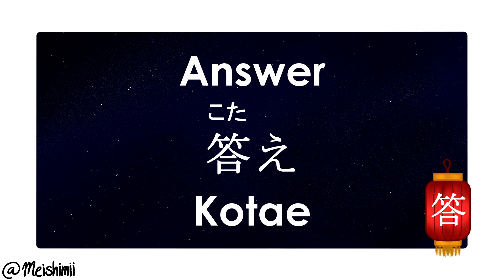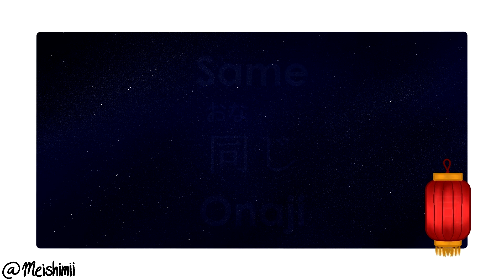Kanji Vocabulary 21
• Hey Disciples, Welcome to the “Kanji Vocabulary” series. We’ll be learning 1 word for each kanji.

Each video has a Tiny Card deck as a supplementary way to learn the vocabulary words that you should use. Every 10 days there will be a compilation of 100 vocabulary words that you can use to review your progress. Don’t forget to practice daily. Good luck, Disciples. This is going to be a hard journey, but worth it! ^-^/

• Art

• Music